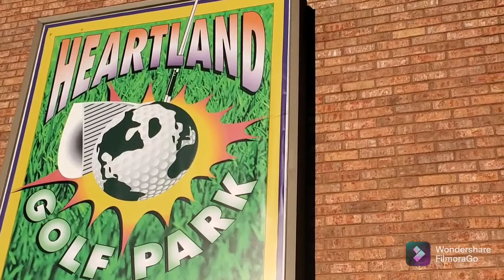Welcome To Heartland Golf Park.